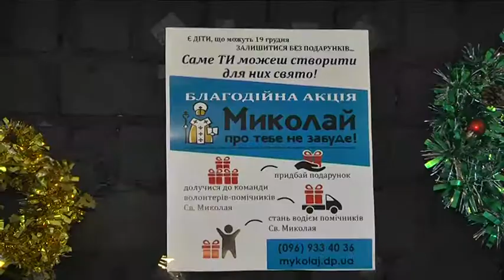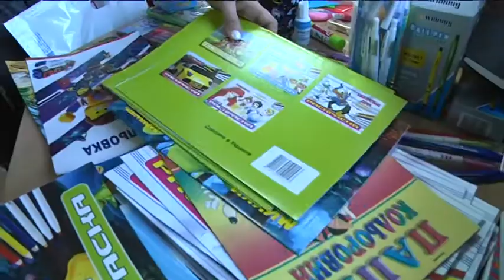У Дніпрі розпочала роботу “Фабрика святого Миколая”. Дніпрян закликають долучитися до акції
У Дніпрі розпочала роботу “Фабрика святого Миколая”. Тут приймають іграшки, солодощі, сувеніри, канцелярію і книжки. З 17 по 20 грудня сотня волонтерів розвезуть подарунки дітям із багатодітних, малозабезпечених сімей, родин учасників ООС і просто тим, хто цієї ночі так чекає на диво.